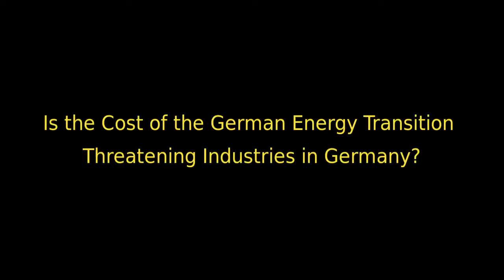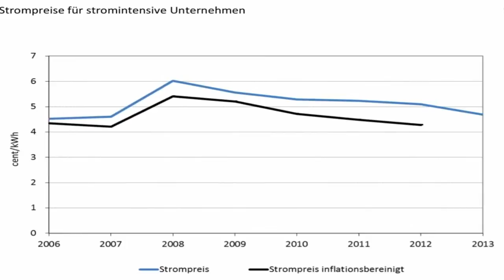Expert Perspectives on German "Energiewende"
Part 1
Is the Cost of the German Energy Transition
Threatening Industries in Germany?

Part 2
What Challenges and Solutions Lie Ahead to Reaching
100% Renewable Power in Germany?

Experts:

Prof. Dr. Claudia Kemfert
Head of Department Energy, Transportation, Environment
at the German Institute for Economic Research,  DIW Berlin

Dr. Harry Lehmann
General Director, Environmental Planning and Sustainability
Strategies at the German Federal Environment Agency (UBA)

Craig Morris,
Editor of Renewables International, Lead Author at EnergyTransition.de

Karl-Heinz Remmers
Founder & CEO of Solarpraxis AG
Publisher PV Magazine

Lars Waldmann,
Senior Associate Grid and Storage at Agora Energiewende

David Wortmann
Managing Director at DWR eco GmbH